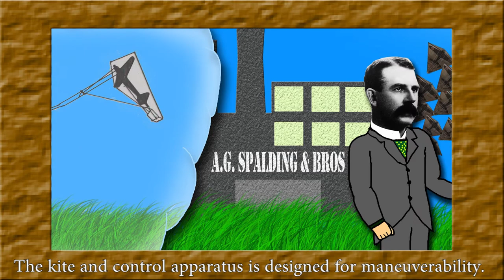The Garber Target Kite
Paul E. Garber filed a patent application for his Target Kite on 4 August 1944.
The Garber Target Kite was patented on 6 November 1945.
The kite and control apparatus is designed for maneuverability.
Two thirds of the 240 000 kites ordered were to be made by A.G. Spalding & Bros
Garber's Target Kites were used to train U.S. Navy and Army anti-aircraft gunners.